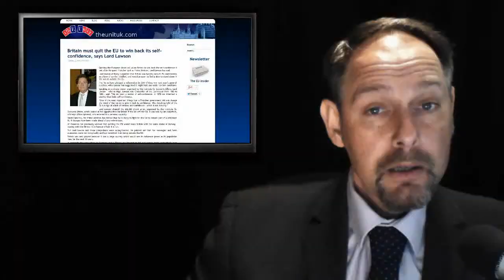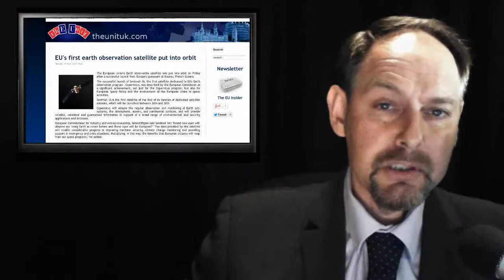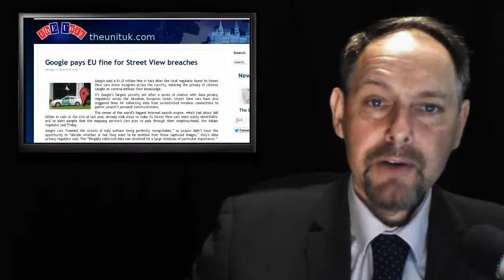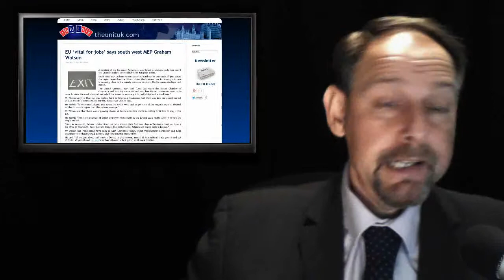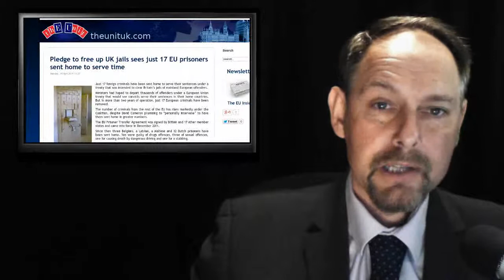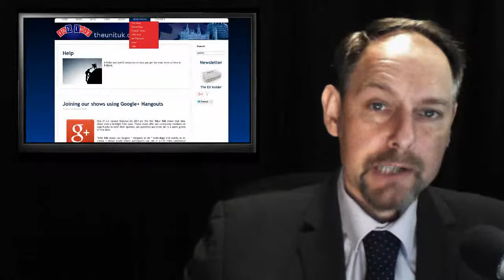ThEUnit: Sentinel or Skynet - No2EU says Lawson - Google fined again! - Jail Pledge